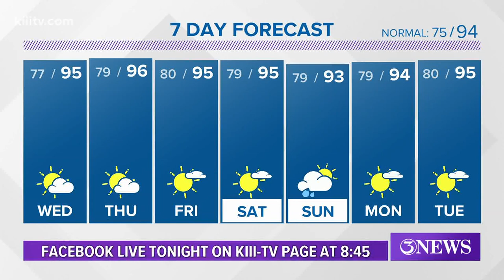Bill Vessey's Forecast for South Texas - 3News at 5 - Tuesday, August 25, 2020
Partly cloudy, hot, and humid